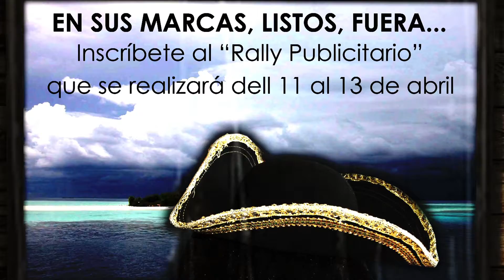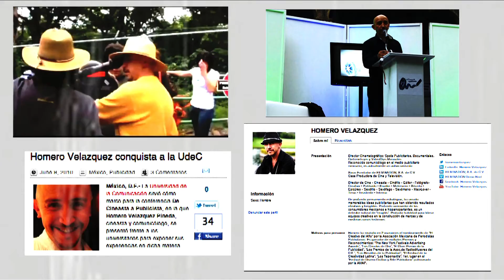Universidad de la Comunicación / Jurados en Rally Publicitario "En sus marcas, listos, fuera"